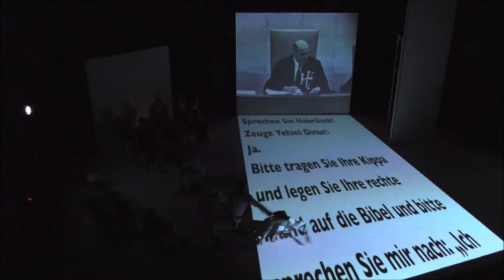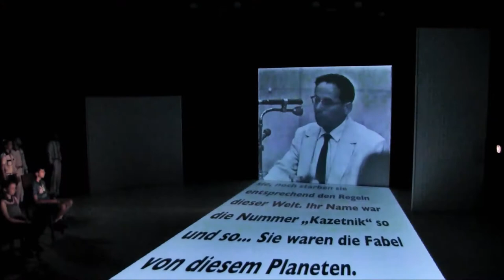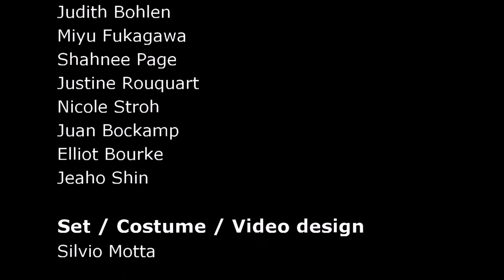Glashäuser בתי זכוכית - (excperts)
Theater Plauen Zwickau. Choreography: Oded Ronen. Ballet Company Artistic Director: Annett Göhre. Set / Costume / Video design: Silvio Motta. Dancers: Judith Bohlen, Miyu Fukagawa, Shahnee Page, Justine Rouquart, Nicole Stroh, Juan Bockamp, Elliot Bourke, Jeaho Shin. Music: Gustav Mahler, Bedřich Smetana, Ronen Kozokaro, Max Richter. Dramaturgy: Ulrike C. Berger, Hanna Kneißler. Rehearsal Directors:  Ekaterina Tumanova, Jens Weber. Lighting Design: Florian Knoblich. Video Manager: Christian Leipart. Stage Managers: Jens Hermann, Stephanie Schweigert. Technical Management: Silvio Gahs. Technical Facility: Thomas Buchmann. Make-up: Diana Rohde. Set & Costume Preparation: Workshop of the Plauen Zwickau Theater: Sebastian Blei (Team Manager), Thomas Neubert, Philipp Herlt, Lidia Schwinger, Ronny Rauch, Dorit Naumann. Company Accompanist: Aleksei Laropolov.